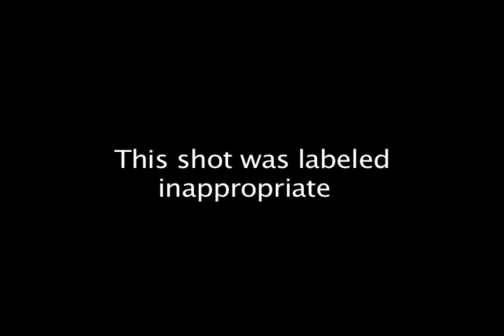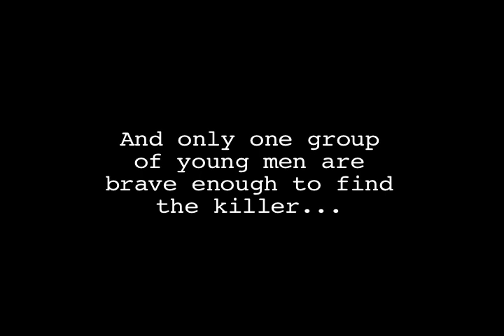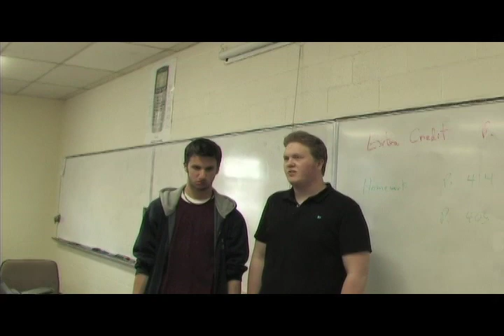The Friday Show - Episode VIII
WATCH THE VIDEO IN HIGH QUALITY! JUST CLICK THE LINK BELOW THE NUMBER OF VIEWS!

This episode aired on May 9th, 2008, and was the last TV aired Friday Show of 2008 at Spaulding High School.

It starts off with the "Superbad" inspired opening. One shot had to be edited, because the administration thought it promoted underage drinking...whatever...

The skit begins with Alex, Tanner and Alex gathering a list of suspects. From teachers, to freshmen, to seniors, anyone in Spaulding could be guilty.

Evidence leads the guys to an unsuspecting math teacher, that really doesn't seem like he'd fit the crime. But then again, Rule #21 of the Friday Show is never judge a book by it's cover...even if this book is wanted for MURDER!

All of the music in this skit (excluding the opening song) is from the movie Pulp Fiction. Quite possibly one of the greatest movies of all time. Enough said.